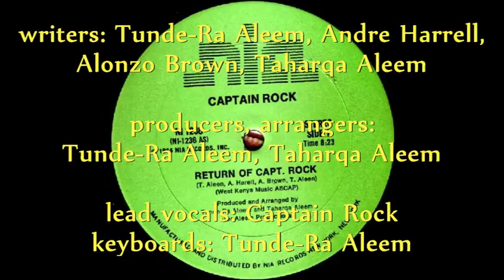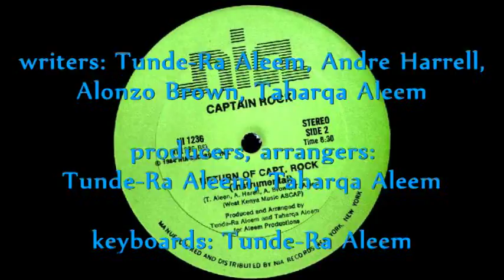Captain Rock ~ Return Of Capt. Rock {full maxi single}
side 1
Return Of Capt. Rock - 0:00

side 2
Instrumental - 8:25